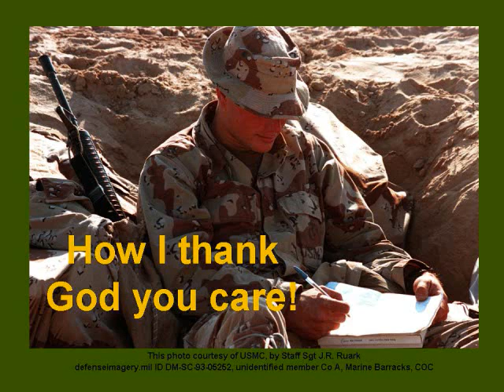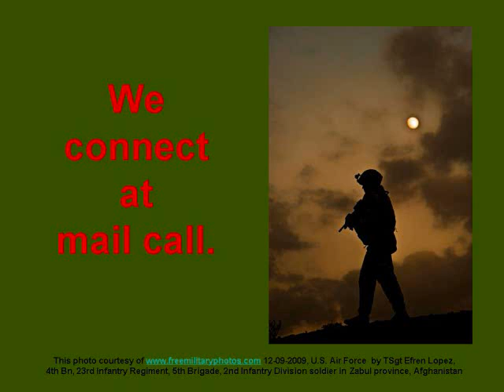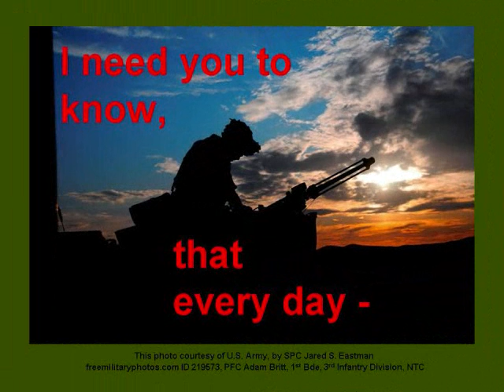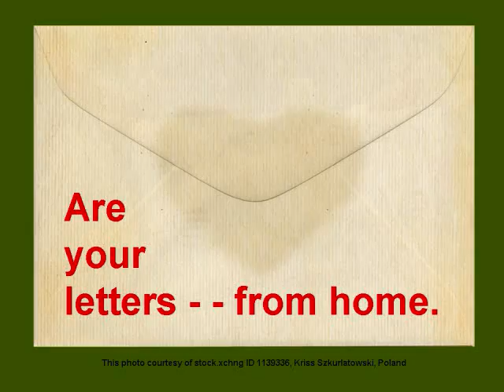Your Letters From Home.wmv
"Your Letters From Home" is dedicated to our men and women in uniform, and the families supporting them; and stresses the importance of communications while they are deployed.

The original idea is Dan's; but draws on many of the experiences Al observed among his cohorts with the U.S. Air Force in the '60s, and with the Army Guard throughout this last decade.  There is a kinship that links all military families.

The original lyrics and music were written in 2007 by Al Curving and Dan Laurie, and were registered with the U.S. Copyright Office in 2008 under the title "Just A Letter From Home" as part of the album "Slices of Life in Story 'N Song" Volume 4, and revised to this version in 2010.

Please be sure to register with Youtube so you can rate and comment on the video. The best thing you can do to help get this song heard is to paste the link on your website, Facebook page, or e-mail it to friends.

We hope you enjoyed this demo, and we are looking for someone who has what it takes to make this song a hit.  for more information.   We presently have 80 songs registered with the U.S. Copyright Office, more in the works, and are adding new songs often.   God bless and be well.